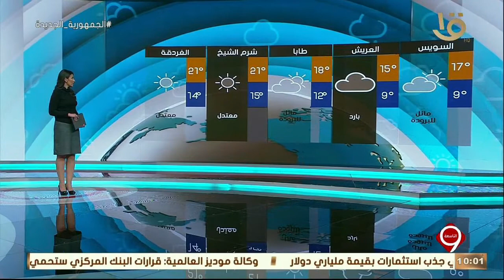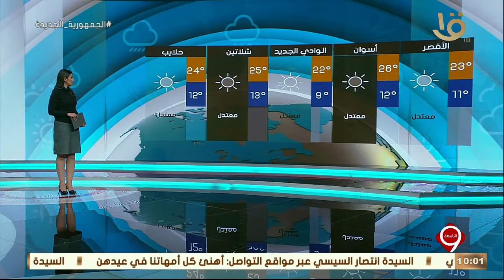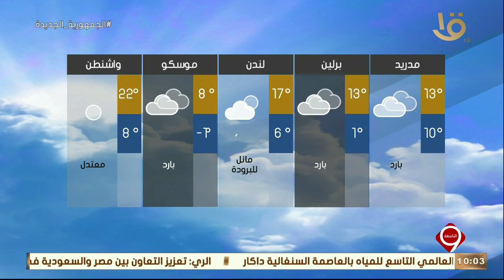نشرة التاسعة | بيان بدرجات الحرارة المتوقعة في مختلف أنحاء مدن العالم